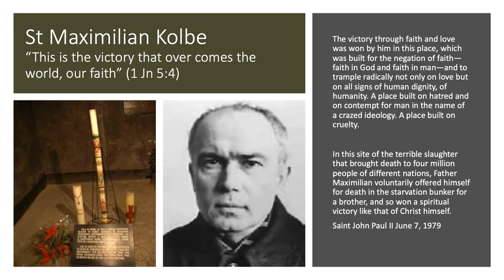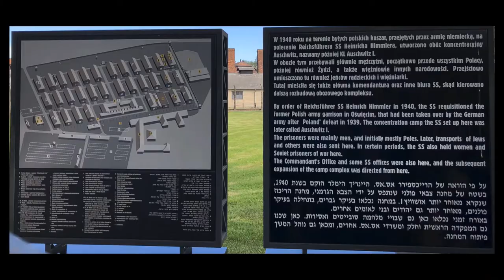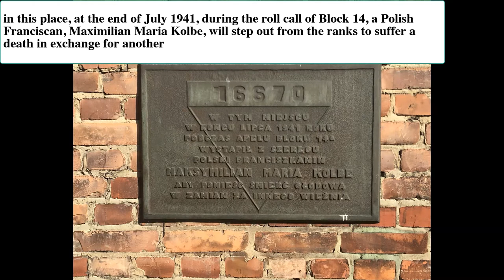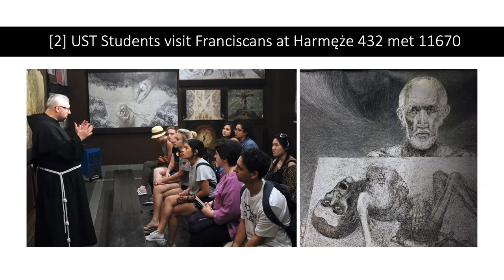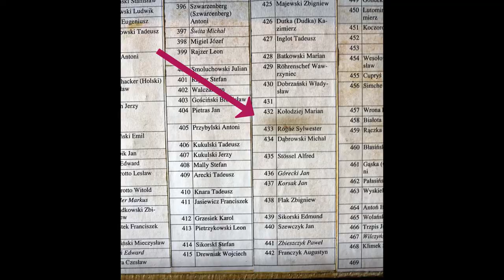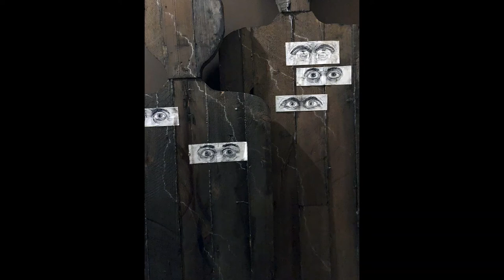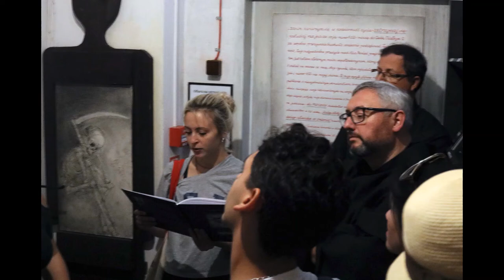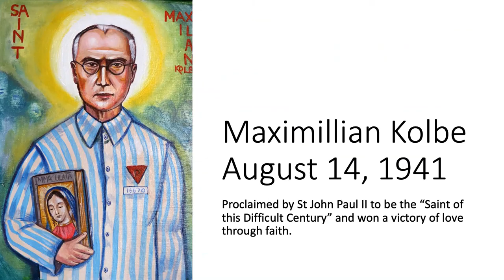Dr. John Hittinger on St. Maximilian Kolbe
Dr. John Hittinger, Director of the Saint John Paul II Institute at University of St. Thomas shares about St. Maximilian Kolbe on the occasion of the saint’s feast day celebration on August 14.